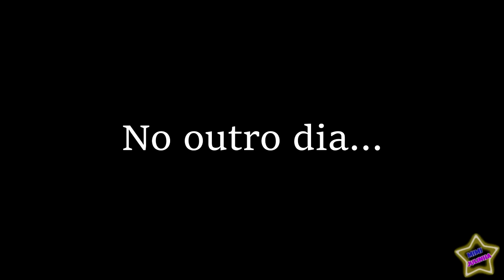Mimi Julinha em uma História Engraçada de MISTÉRIO do BOI DA CARA PRETA e a Irmã BEBÊ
Mimi cuida da sua irmã Bebê. Mas um ano se foi e ele espera que a bebê não tenha medo do Boi da cara preta. Mas á noite na hora de dormir a bebê continua tendo medo do BOI DA CARA PRETA. É uma história engraçada onde da BEBÊ e o BOI DA CARA PRETA . Será que ela vai conseguir dormir?
Julinha ensina e mostra o comportamento das crianças. Assista até o fim para saber o que vai acontecer.

Obrigado!

Assista também:

Mimi Julinha em uma História Engraçada de Natal do BOI DA CARA PRETA e a Irmã BEBÊ

Mimi e Julinha em Histórias Engraçadas com a Irmã BEBÊ e Aventuras de Férias para crianças

Nova irmã bebê na caixa
vídeo sobre bebês para crianças
Histórias engraçadas para criança.
histórias engraçadas com a Irmãzinha

BOI DA CARA PRETA MELHORES MÚSICAS INFANTIS